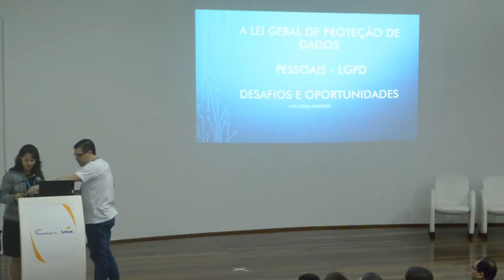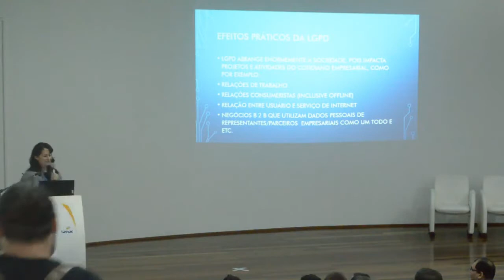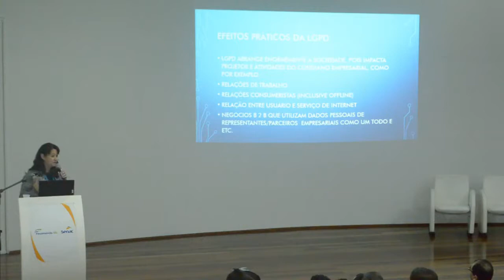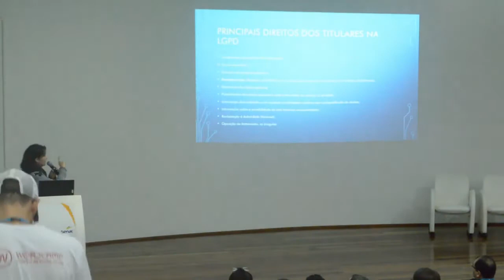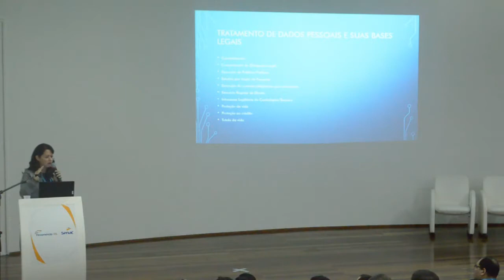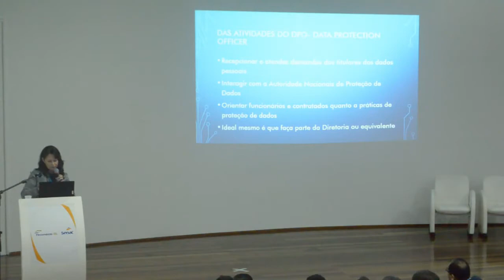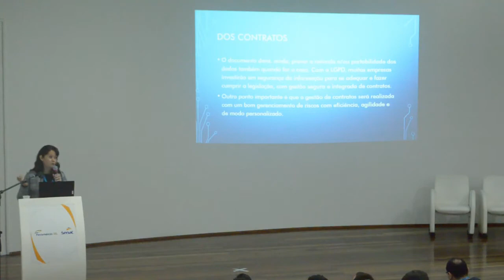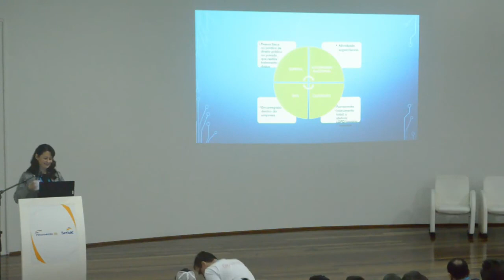Rita Silvana Assumpção: A lei geral de proteção de dados pessoais (LGPD), desafios e oportuni...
Estamos evoluindo em uma sociedade cada vez mais tecnológica. Com inovação e novas regulamentações cada vez mais exigentes, temos o crescimento das oportunidades de receitas, bem como mais riscos e responsabilidades.
Isto faz com que surjam novas leis, justamente para tentar limitar a questão dos riscos e responsabilidades. Ao mesmo tempo que se impõe a necessidade de inovar, há também o dever de ficar em conformidade com estas novas regras.
Nesta realidade, o advogado passa a ser menos reativo e passa a ser mais proativo, muito além de preventivo, instrumento próprio para ajudar o negócio a crescer, a evoluir.
A Lei Geral de Proteção de Dados Pessoais (LGPD), Lei 13.709/18 entra em vigor em 2020. Ela garante ao consumidor/usuário uma série de direitos e, às empresas, deveres.
Terá grande impacto em empresas de todo porte ou área de atuação, inclusive em órgãos públicos que detenham informações de pessoas.
Assim apresentaremos, resumidamente, o que a referida lei determina.